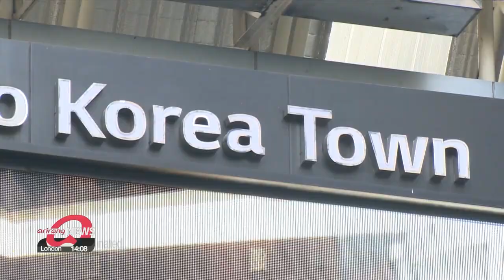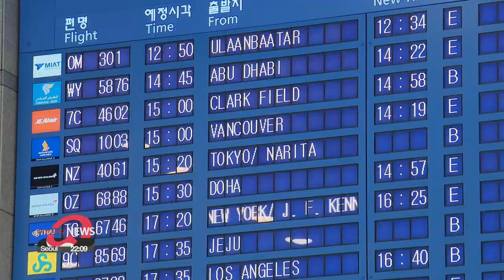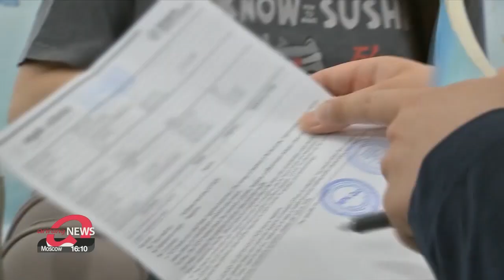Applications for quarantine exemption flood into S. Korean consulates in the U.S.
한국입국 격리면제 신청자 몰려…미 공관에 첫날에만 5천여건

Starting July 1st, South Korea will exempt fully vaccinated travelers from mandatory two-week quarantine.
The new policy will apply only to select groups, including citizens, foreign residents, those coming to visit family or to do business.
Choi Won-jong fills us in on the procedure.

Applications are flooding in from people who want COVID-19 quarantine exemptions,... so they can visit their loved ones in South Korea.
More than 5-thousand applications from those who are fully vaccinated have been submitted at consulates across the U.S.
Monday... the first day... saw more than one-thousand applications in New York alone.
There were 700 applications in Los Angeles... 600 in Chicago... 500 in San Francisco... and the number of applications continues to rise.

To be eligible to apply for the exemption, people must be fully vaccinated... with any of the seven Covid-19 vaccines that have received the WHO's emergency approval.
They are AstraZeneca, Pfizer, Moderna, Janssen, Sinopharm, Sinovac, and Covishield.
The applications cannot be made until at least two weeks after vaccination... meaning if you complete your vaccination on July 1st, you can apply from July 16th.
This policy will apply to Korean citizens or foreigners who come to see their spouses, parents or children, but doesn't cover those visiting their siblings or more distant family members.

There are several documents that must be submitted by email as part of the process.
The documents are the application for issuance of quarantine exemption, agreement for quarantine exemption... and written pledge... which can all be downloaded from the consulates' websites.

Along with three documents, people also need to provide a copy of their passport and proof of their family relations.
It usually takes the consulate 3 days to issue a proof of family relations document,
but officials suggest getting the certificates sent online through family members in South Korea could be a quicker method.
These documents must be issued within 90 days.
Most importantly...is the certificate of COVID-19 vaccination, which is required for everyone apart from those under six years old.
Consulates might also ask for travelers' flight information.

All travelers, including those with the exemption, will need at least three Covid tests: one 72 hours before departure, one on the day of arrival, and one 7 days after arrival.
If they don't get these tests, Korean nationals must self-quarantine for two weeks... and foreigners will not be allowed to enter the country.

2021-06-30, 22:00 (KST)